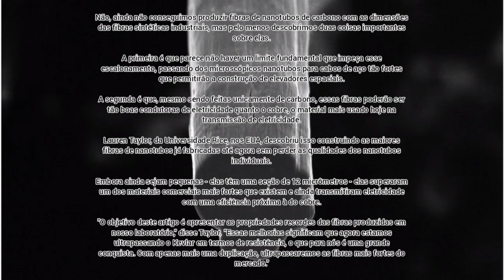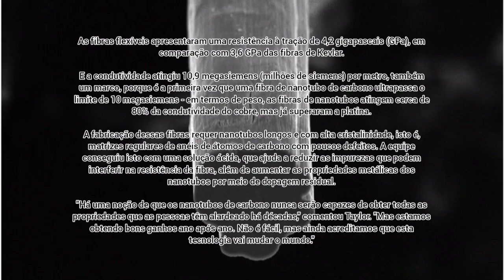Fibras de nanotubos de carbono começam a crescer sem perder qualidade !!!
Cada fibra contém dezenas de milhões de nanotubos de carbono, que precisam ser individualmente muito puros.
[Imagem: Pasquali Research Group/Rice University]Bibliografia:

Artigo: Improved Properties, Increased Production, and the Path to Broad Adoption of Carbon Nanotube Fibers
Autores: Lauren W. Taylor, Oliver S. Dewey, Robert J. Headrick, Natsumi Komatsu, Nicolas Marquez Peraca, Geoff Wehmeyer, Junichiro Kono, Matteo Pasquali
Revista: Carbon
DOI: 10.1016/j.carbon.2020.07.058
Imprimir
Como citar este artigo
Enviar a um amigo
Assine nosso Boletim
RSS
Seguir no Google Notícias